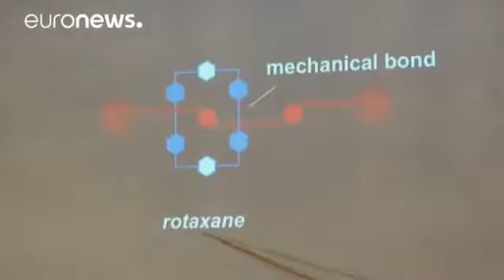Mini machines win 2016 Nobel Prize for Chemistry